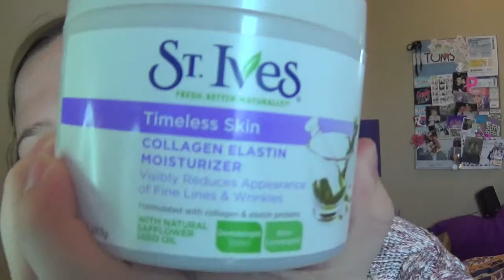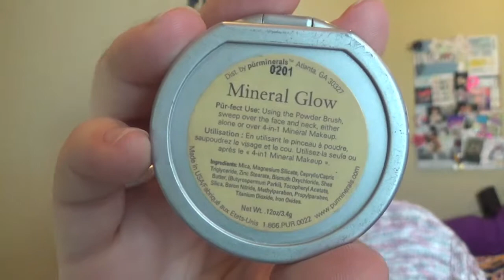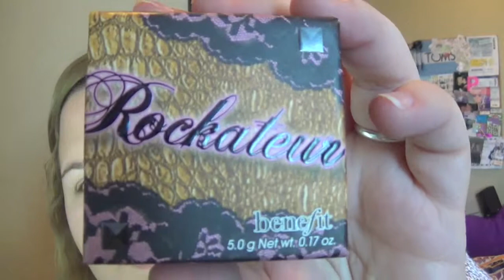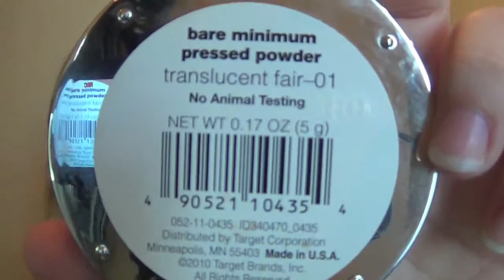Spring Foundation Routine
Products used:
St. Ives Timeless Skin Moisturizer
Coconut Oil
Lancome Teint Miracle Foundation
Real Techniques Beauty Sponge
Maybeline Instant Age Rewind Concealer in fair & brightening
Pur Minerals Mineral Glow bronzer
Real Techniques Blush Brush
Benefit Rockateur Blush
MAC Cosmetics 168 Brush
Stila Kitten All Over Duo
Old Mary Kay Brush
Sonia Kashuk Bare Minimum Pressed Powder in Translucent